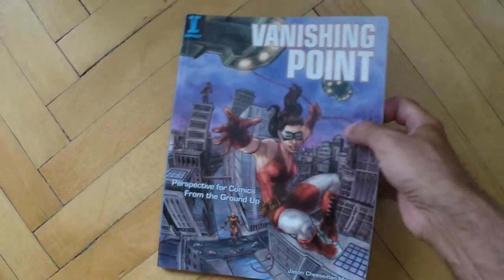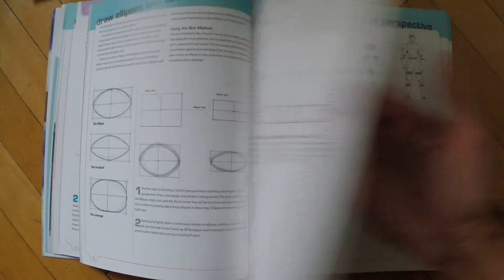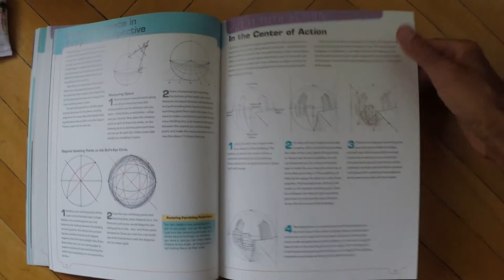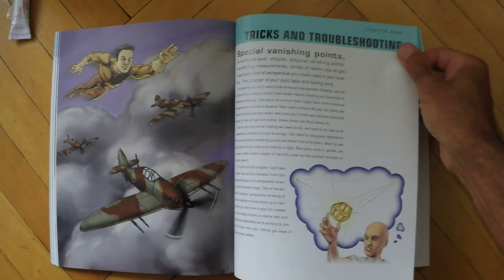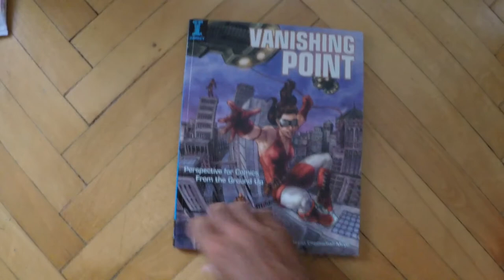Vanishing Point | Perspective for Comics by Jason Cheeseman-Meyer | Complete Book Flip-Through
Vanishing Point | Perspective for Comics from the Ground Up by Jason Cheeseman-Meyer | Complete Book Flip-Through. Published by Impact Books, Cincinnati, USA.

Chapters:
(I) What is Perspective?